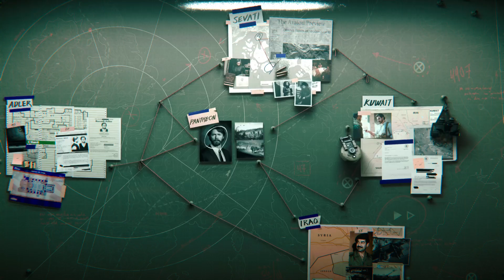Call of Duty: Black Ops 6 - Gameplay Modo Campanha | PS5 (PT-BR) Parte 4